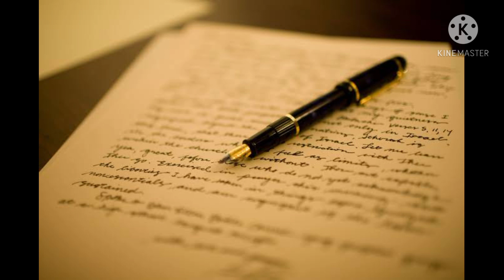Leslie Hylton: दुनिया का पहला क्रिकेटर जिसको फांसी की सजा मिली| cricket | life story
This video is about the west Indies test cricketer Leslie Hylton to be hanged 17 may 1955. He is a brilliant bowller of west Indies cricket team. But after some time he left the cricket and married a girl. And then problems starts in his life.

cricket
test cricket
WEST Indies